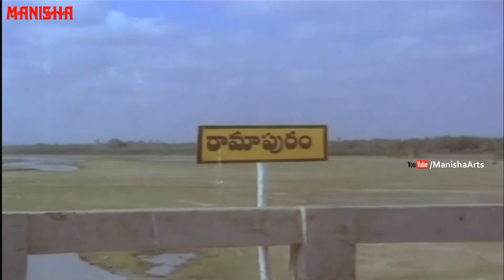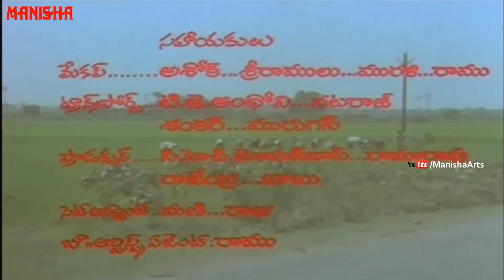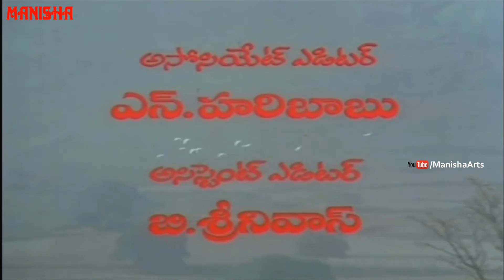Manavadostunnadu Telugu Full Movie - Arjun, Shobana, Satyanarayana, Kodi Ramakrishna, K V Mahadevan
Watch Manavadostunnadu Telugu Full Movie - Arjun, Shobana, Satyanarayana, Y Vijaya, Suthi Velu, Anitha, Radha Kumari, Chalasani, Gokina Rama Rao, Kodi Ramakrishna, K V Mahadevan

Release Date    : 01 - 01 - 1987
Running Time    : 2:19:07
Language        : Telugu
Actors              : Arjun, Shobana, Satyanarayana, Y Vijaya, Suthi Velu, Anitha, Radha Kumari, Chalasani,
Director            : Kodi Ramakrishna
Producer          : M.V.A SItharama Raju
Writer                : Kodi Ramakrishna
Category          : Indian Cinema, Family, Drama

Production House - S S Film Circuit

Lyrics - C. Narayana Reddy,  Sirivennela Seeta Rama Sastry,